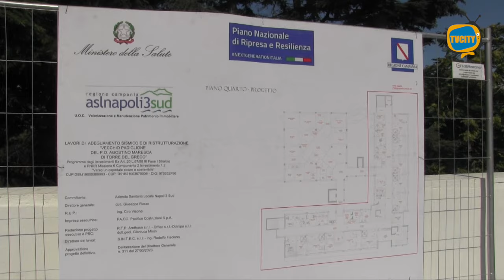Ospedale Maresca, Speranza: “Ridateci i reparti soppressi”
“Ridateci i reparti soppressi, a cominciare da quello materno-infantile”. E’ la voce dell’ex assessore comunale, nonché presidente del comitato di quartiere Torre nord Giuseppe Speranza, presente ieri mattina all’apertura dell’osservazione breve intensiva, all’ospedale Maresca di Torre del Greco.

Un appello rivolto in particolare al sindaco della città Luigi Mennella.

Una denuncia, quella di Speranza, condivisa da molti cittadini, anche sui social e al centro della mobilitazione portata avanti negli anni scorsi da associazioni e comitati per scongiurare il depauperamento della struttura sanitaria di via Montedoro.